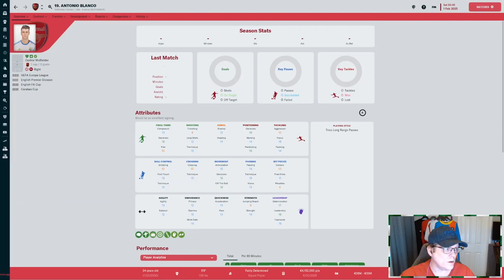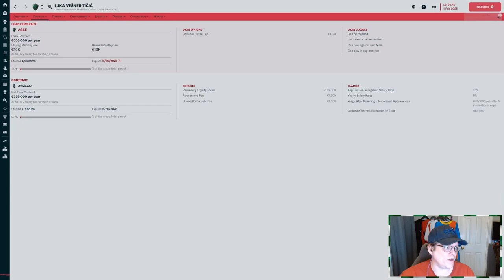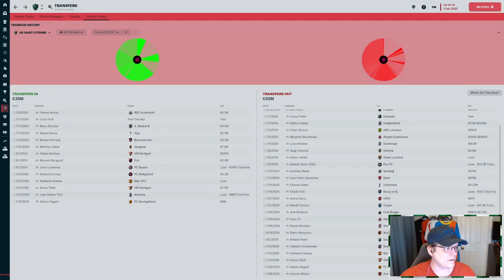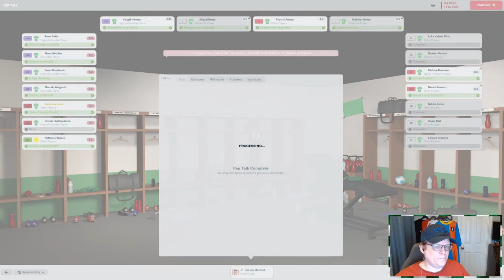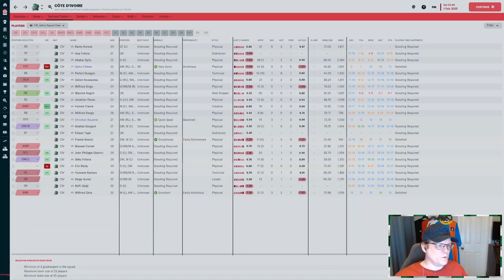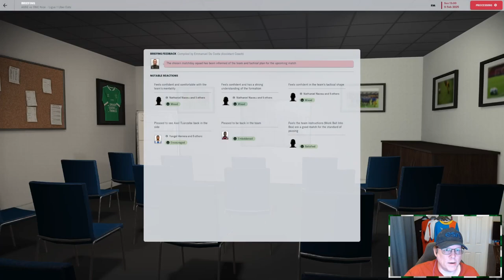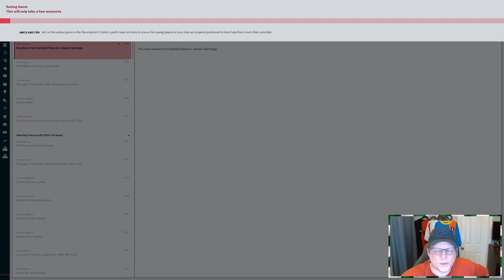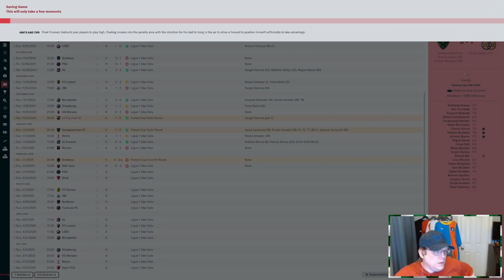FM23 | RETURN TO GLORY: AS SAINT ÉTIENNE | EP 15: TRANSFER BLUES | FOOTBALL MANAGER 23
The January transfer window was disappointing, in that the players I lost I did not get value for, and a lot of the players I was looking at didn't want to come and play for us, which was frustrating as well.  However, if we get the second half off to a good start our push for European Football should go very well indeed.